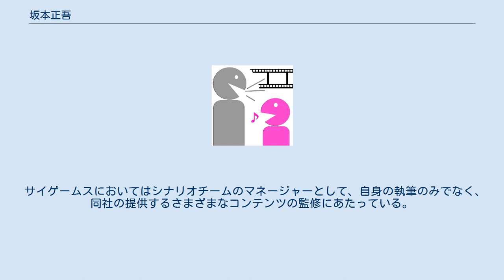坂本正吾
坂本 正吾（さかもと しょうご）は、男性脚本家、ゲームシナリオライター、声優。
 日本大学芸術学部卒。
在学中より、雑誌コンプティークにてライターをつとめる。
並行して青二塾に通い、その後青二プロダクションより声優としてデビュー。
以降、銀プロダクション移籍後から、徐々に「書く仕事」にウェイトを移していく。
アコルトおよびリップオンヒップ所属を経て、長年のフリーランス活動の後、2017年頃からサイゲームス所属となった。
 ゲーム雑誌ライター出身ゆえか、ゲームの制作現場への理解も深い。
特に『侍』開発の際には、外注参加であるにも関わらず、シナリオ及びスクリプトチームの実質チームリーダーとして、三浦洋晃と共にチーム全体をまとめ上げた。
 サイゲームスにおいてはシナリオチームのマネージャーとして、自身の執筆のみでなく、同社の提供するさまざまなコンテンツの監修にあたっている。
 単なるゲームのコマでなく人物として違和のない自然な台詞や挙動と、家族や友人への愛情溢れるドラマ性を、ゲーム展開と密に連携させて表現する、確立された作風を持つ。
 2006年 2002年 2005年 2007年 2009年 2014年 2016年 太字はメインキャラクター。